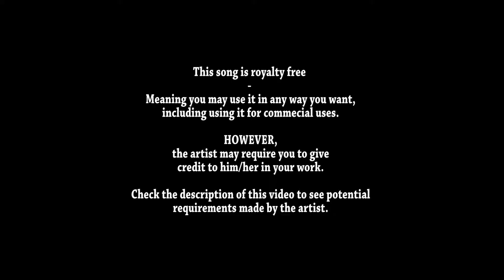Royalty Free Music - High School Hero 2:03 Silent Partner R&B & Soul | Funky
You are free to use this piece of royalty free music without giving any credit to the author.

This video falls under the "Creative Commons" Attribution 4.0 International (CC BY 4.0)

This is a human-readable summary of (and not a substitute for) the license.

Under the following terms:

    Attribution — If required by the author, you must give appropriate credit, provide a link to the license, and indicate if changes were made. You may do so in any reasonable manner, but not in any way that suggests the licensor endorses you or your use.

Learn more about CC licensing, or use the license for your own material.